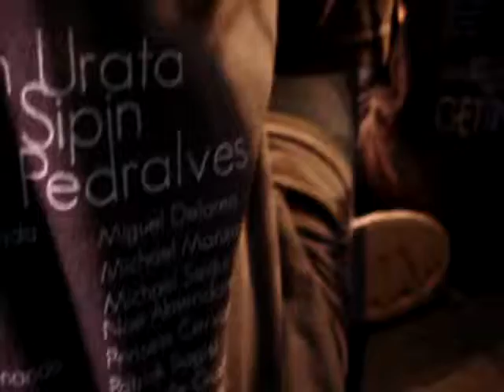AB Samahan 2009 FCN: Backstage pt.7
AB Samahan 2009 FCN: Getting to know you better backstage exclusive. (Day 2)

During the F.A.C.E. meeting scene, extras pretending to be part of the meeting.  Shout outs to the extras for the ONE-LINERS and our "acting" hahah.